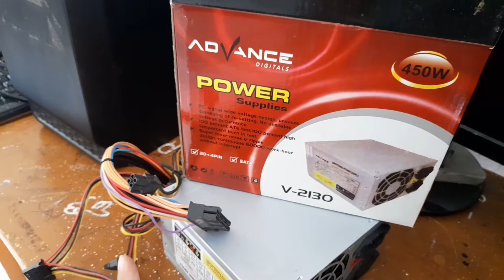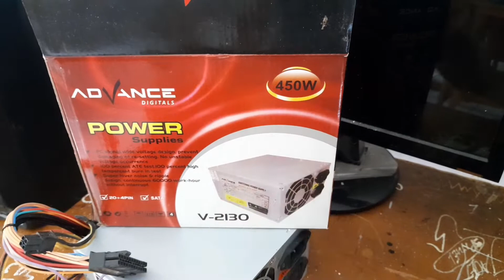Komputer mati atau nyala tapi tidak tampil gambar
komputer mati